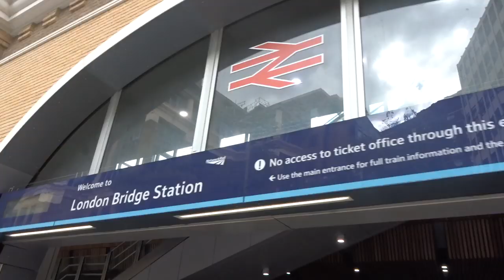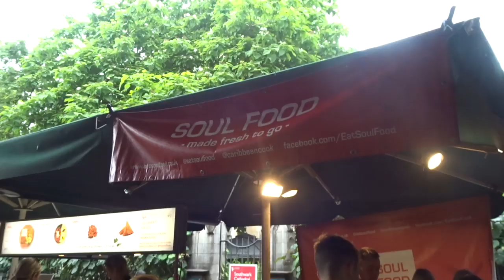Living on JUST Street Food in London!! (London Hacks)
For 24 Hours I lived just on street food in LONDON. I did this food challenge because you guys loved my Living on £1 a day (London Hacks) (Living Bobby) challenge in LONDON. This food challenge was both delicious and interesting to discover cheap to expensive street food from classic LONDON street food to Indian street food, to Chinese street food to living cheap dollar street food! Enjoy this 24 hour challenge and comment your favourite street food!

London Hacks and LivingBobby and Simon Wilson inspired me to do this Impossible food challenge in London for 24 hours challenge and I show you what the street food in London is all about. Mianly in Camden and Soho in England for 24 hours and Living on £1 a Day - London Hacks. LivingBobby who is cuurently doing HOMELESS to RICHES in 1 WEEK! (Day #1), Simon Wilson and LivingBobby and London Hacks TURNING $1 into $1000 in NYC! (Day 1), turning £1 into £££ in London, food challenge, homeless in London

- Why not leave a like? It's free ;)

child friendly, family friendly, pg, kids, home, London Hacks, challenge, London, kids, fun, recommended, LivingBobby, Simon Wilson, food

TITLE: LIVING on STREET FOOD for 24 HOURS in LONDON!